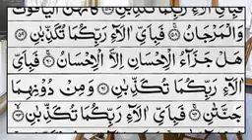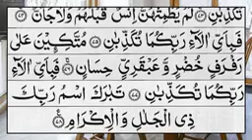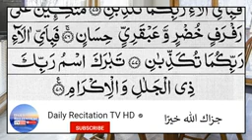Surah Ar-Rehman 🕋🕌🤲✅ سورۃالرحمن _ Quran Tilawat _ With Arabic Text (HD) _ 55 bea_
Surah Ar-Rehman 🕋🕌🤲✅ سورۃالرحمن _ Quran  Tilawat _ With Arabic Text (HD) _ 55 bea_ ‎@wasimkkc786 @wasimkkcofficial @wasimofficial3

Channel pages
External
Browse features
Related Shorts
YouTube search
Shorts feed
takrir
koka song
kurulus osman season 5 episode 121
load chart mobile crane
pakistani serial
power of taliban army
qari syed sadagat ali
shooter movie status
surah fatiha
taliban attitude status
who is shakeel bin haneef
Google Search
Mobile crane operator Hammad Sandhu...
OPERATOR COURSE| OVER HEAD CRAN...
Mobile Crane Operator Dosto Dekhiye Aa..
Madina Al Haram